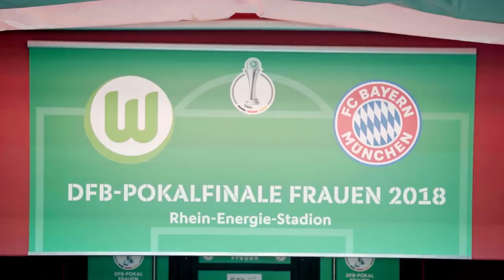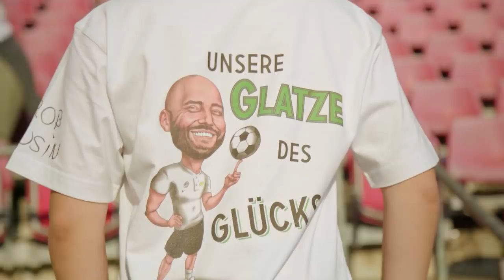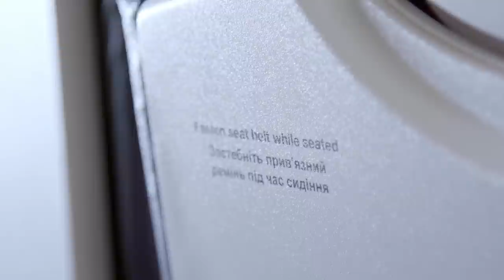"Immer alles geben - Die Titeljagd der VfL-Frauen" | Siege & Enttäuschungen in der Saison 2017/18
Wir zeigen den Film "Immer alles geben - Die Titeljagd der VfL-Frauen" von Produzent Chris Krüger präsentiert von VfL-Gesundheitspartner AOK! Die Wölfinnen zählen seit Jahren zu den erfolgreichsten Frauenfußball Mannschaften Europas - wir haben sie in der Saison 2017/18 begleitet und zeigen in dieser Dokumentation Spiel-Highlights, Insights, Hintergründe sowie Interviews aus dem innersten Kreis des Teams! Zu Wort kommen u.a. Protagonisten wie Alexandra Popp, Lena Goeßling & Allmuth Schult aber auch die Fans. Der Film zeigt noch einmal die schönsten Momente in grandiosen Siegen u.a. dem Double-Gewinn aus Meisterschaft und DFB-Pokal Sieg, aber auch die Enttäuschungen, welche zum Fußballalltag dazugehören! Viel Spaß!

Der VfL Wolfsburg hat diesen Film produziert und inhaltlich gemeinsam mit Produzent Chris Krüger umgesetzt.